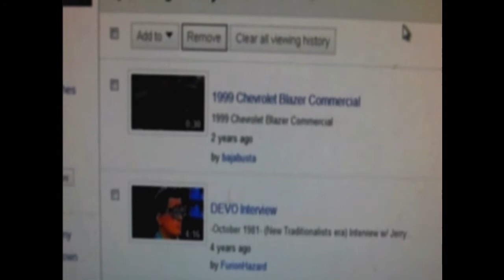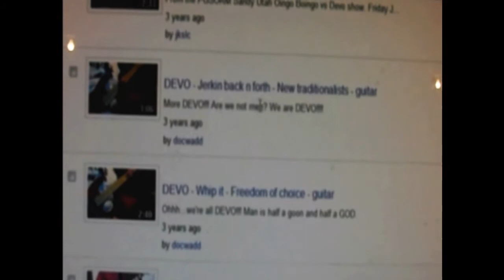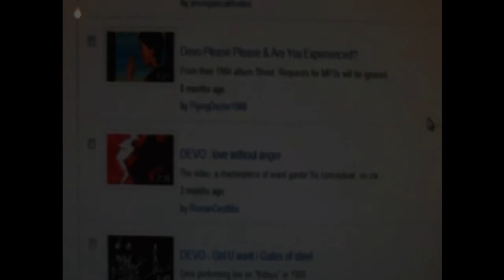Monitoring Viewing history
2011 youtube